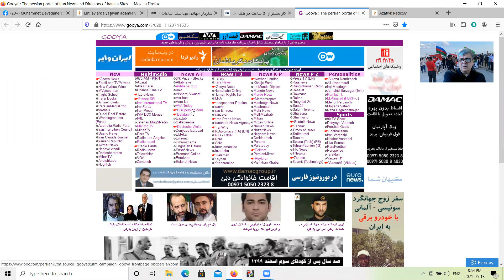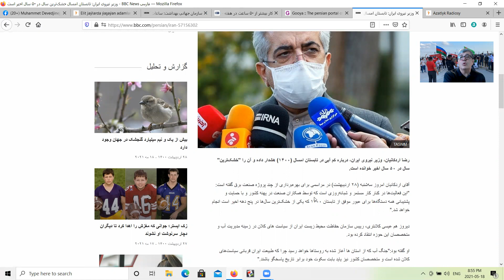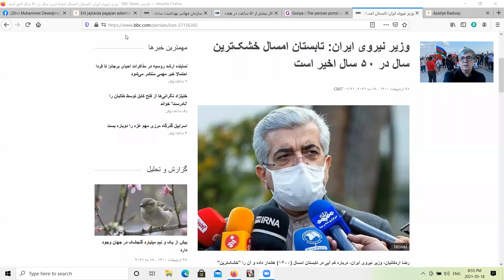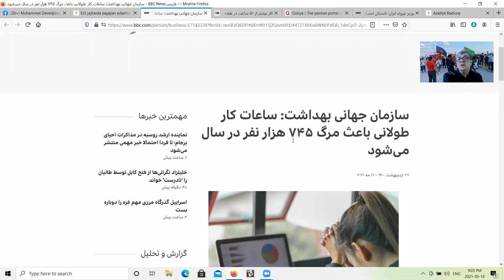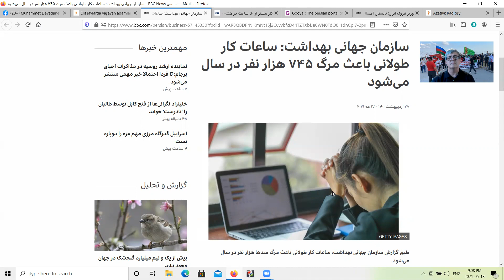Turkmenistan- Proteste chagyrysh